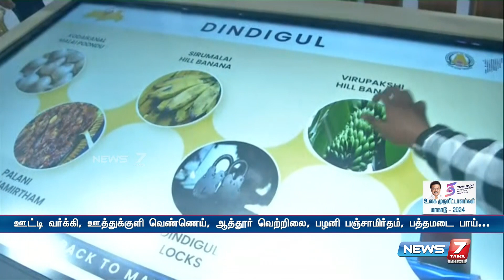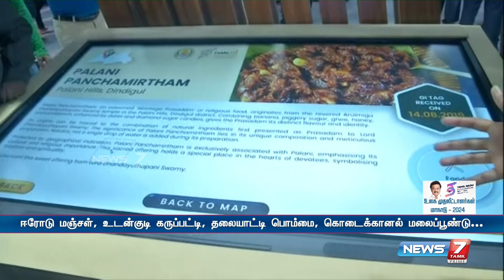உலக முதலீட்டாளர்கள் மாநாட்டில் தமிழ்நாட்டின் சிறப்புகள்